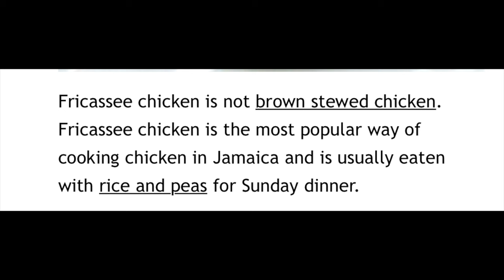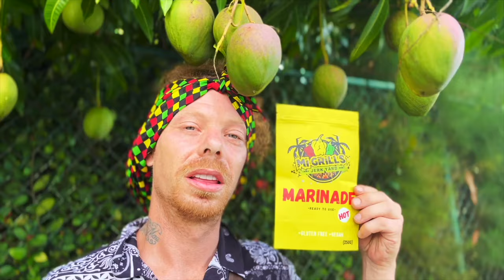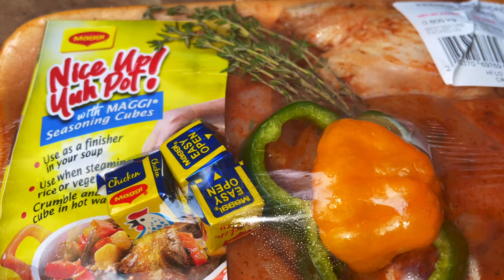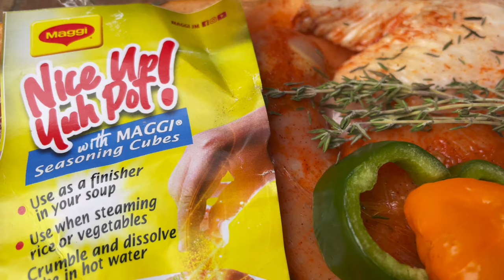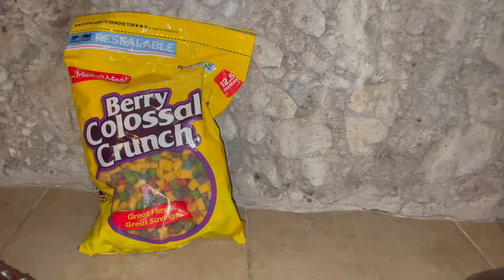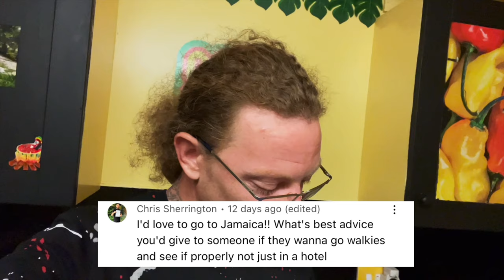HOW TO MAKE JAMAICAN FRICASSEE CHICKEN ! IN JAMAICA 🇯🇲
Woooi oil people this is actually a new one for me ! every time I go to Jamaica I learn new ways of cooking new ingredients iand in this case new RECIPES ! so I had to share it with you in this beautiful location! hope you enjoy!
⭐️ CONNECT ⭐️
COOK & VIBE HOT SAUCE